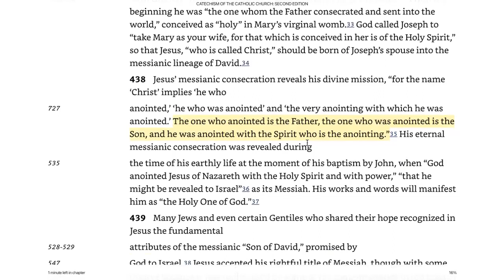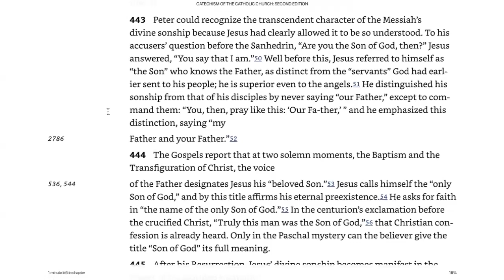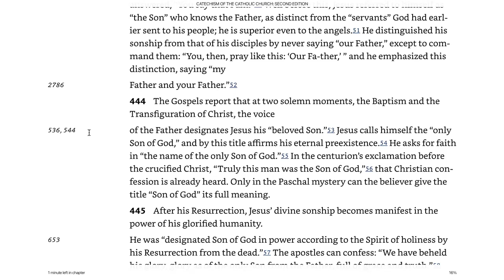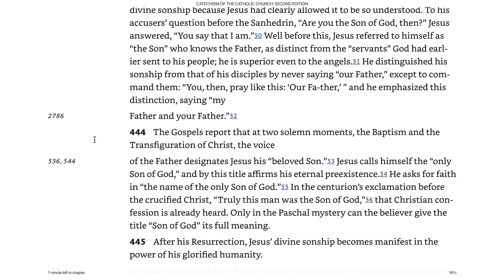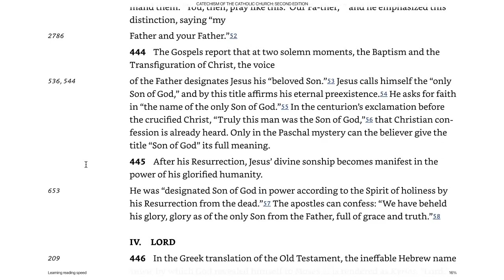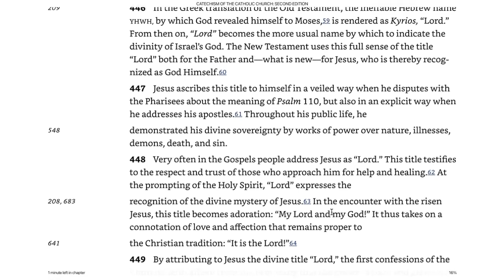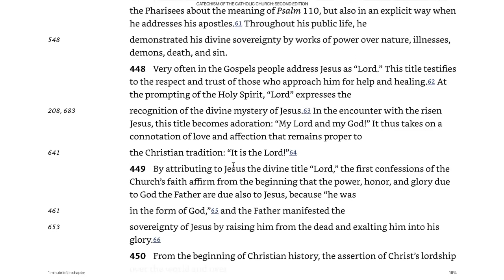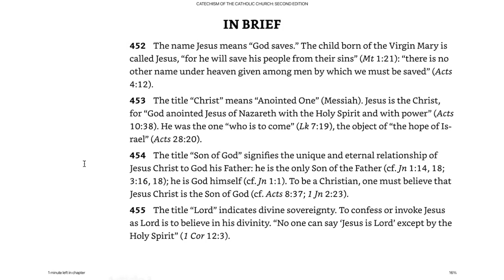Thursday Bible Study (02-21-24)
Catechism   Jesus Christ 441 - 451